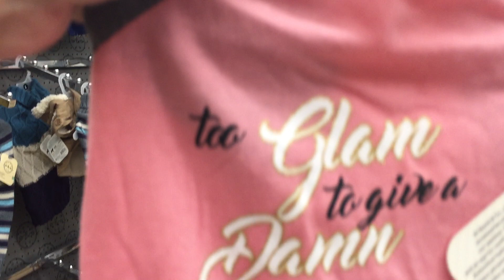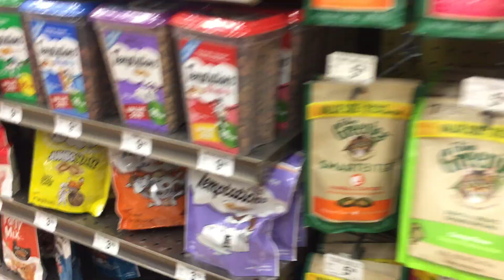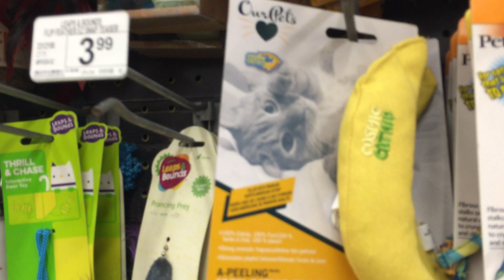Day 42- My Cat Effy Goes Shopping to Petco For Clothes and Fish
Since Effy enjoyed our last trip to Petco, I decided to take her shopping again. We checked out the cute kitten clothes, the fish, and the cool cat toys. What a fun trip! Always take care of your pets. Meow.